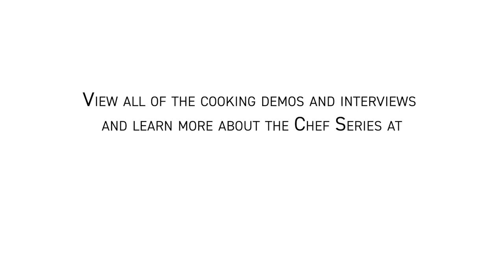Madison Chef Series Series Trailer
Don't miss these exciting talks and culinary presentations for the Madison College Chef Series, presented by The Vollrath Company and hosted by Kyle Cherek - culinary historian, food essayist, and 11 year host of the Emmy Award-winning television show Wisconsin Foodie on PBS. For over a decade, Kyle has chronicled regional food stories, exploring where our food comes from and how it shapes who we are.